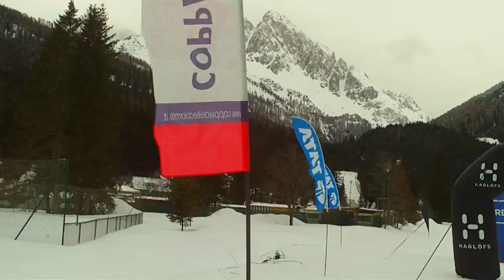2° Palaronda SkiAlp 2010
Partenza della seconda edizione della Palaronda SkiAlp 2010, ottava prova del circuito denominato "18^ Coppa delle Dolomiti"